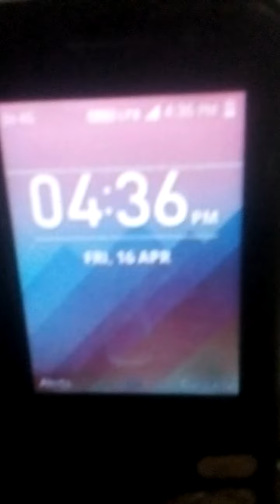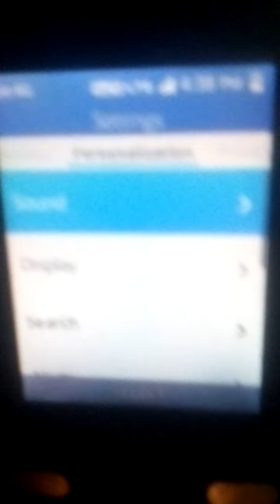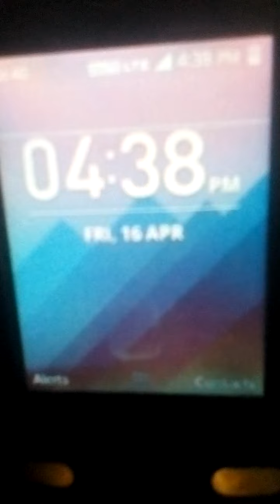How to ringtone change in jio phone